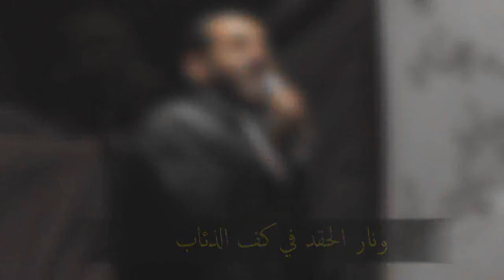انا الزهراء - الرادود سيد علي شبر 2016